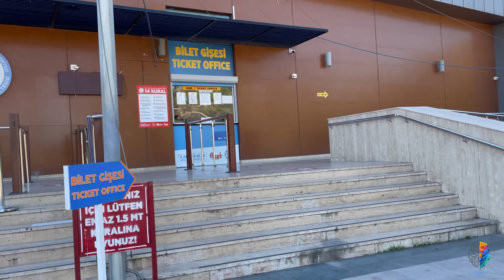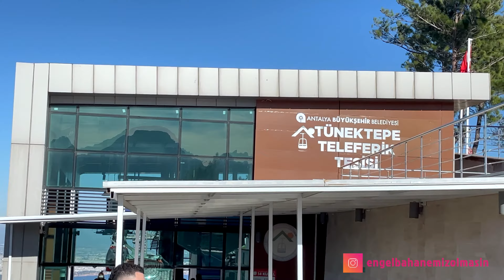Tünektepe Teleferik Antalya